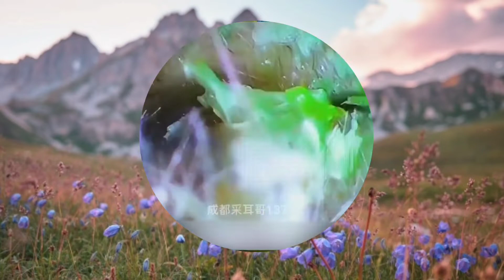SATISFYING EAR WAX REMOVAL AND RELAXING 19